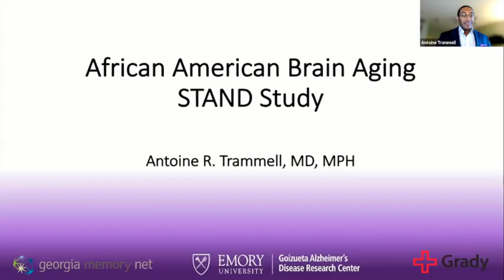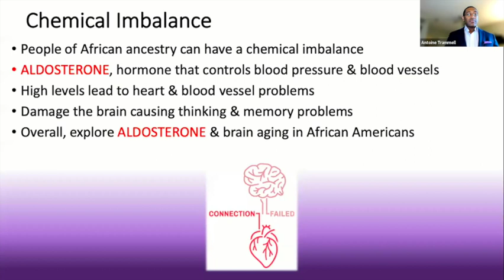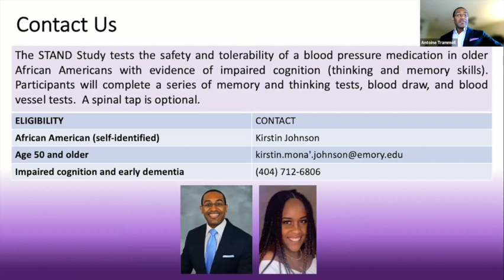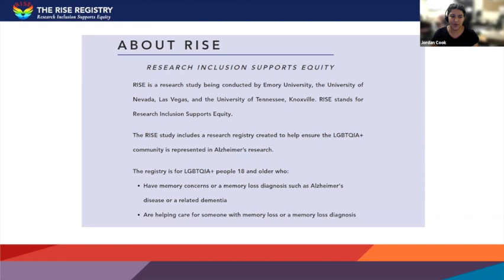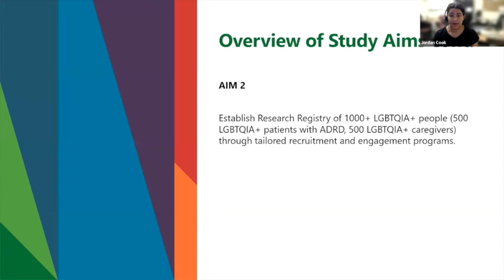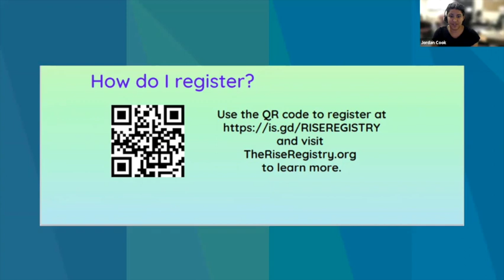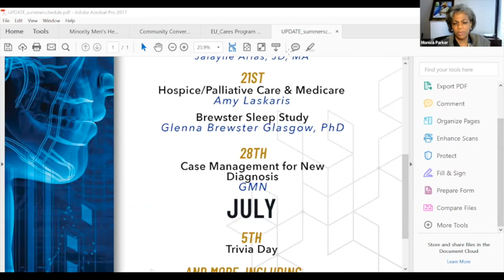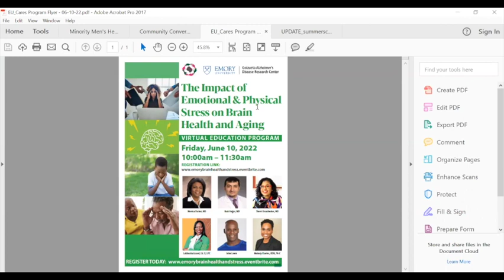African American Brain Aging, RISE for LGBTQIA | Emory BrainTalk Live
Join us every Tuesday at 2pm/ET for BrainTalk Live!  In this session, Dr. Antoine Trammell discusses brain aging in the African American community, while Jordan Cook of the Wharton Lab presents a research opportunity for LGBTQIA individuals with memory concerns.

00:00 Monica Parker, MD – Introductions & FAQ
00:38 Antoine Trammell, MD, MPH – African American Brain Aging: STAND
12:10 Q&A with Dr. Trammell
16:31 Jordon Cook – RISE: Research Opportunities for LGBTQIA Individuals with Memory Concerns
28:06 Q&A with Dr. Parker & Dr. Trammell
36:50 Closing Remarks
39:42 Matt Doiron – Cognitive Empowerment Program

To learn more about the Emory Goizueta Alzheimer's Disease Research Center, visit us